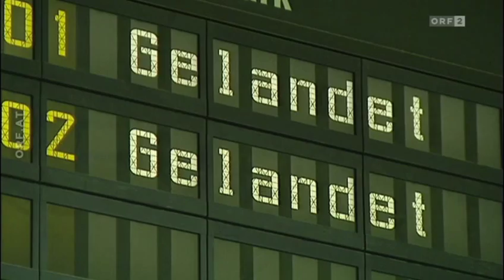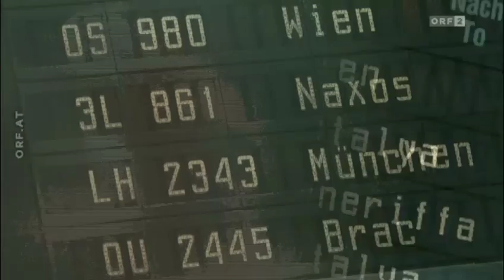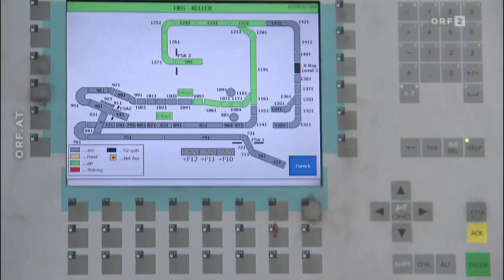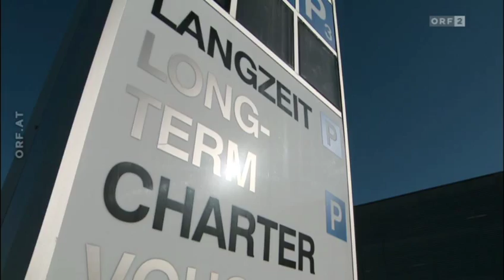Österreich-Bild - 100 Jahre Flughafen Graz 1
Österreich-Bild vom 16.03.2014